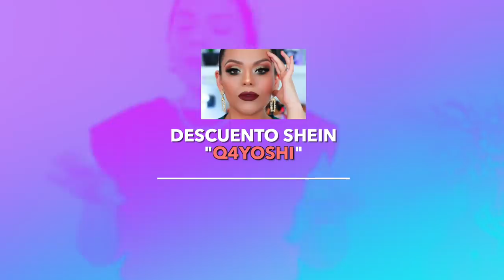ROPA SUPER BONITA PARA LA PRIMAVERA, MI CUERPO DESPUÉS DEL PARTO, SHEIN HAUL